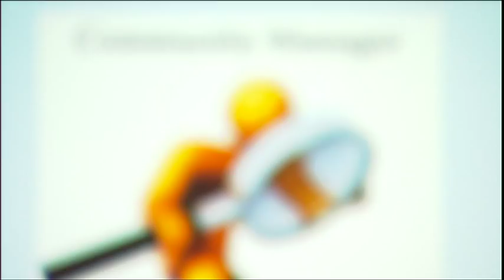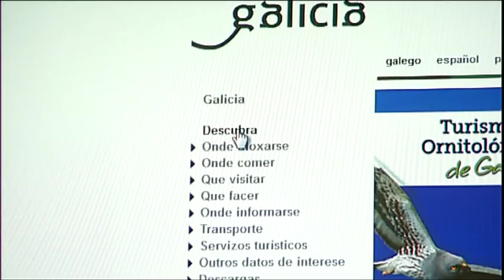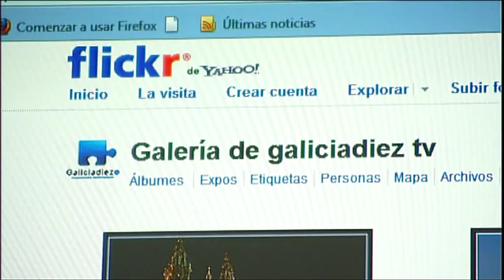Turgalicia. pioneros community manager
El primer organismo turístico español en abanderar la figura de los community manager ha sido Turgalicia. Carmen Pardo nos cuenta la evolución.